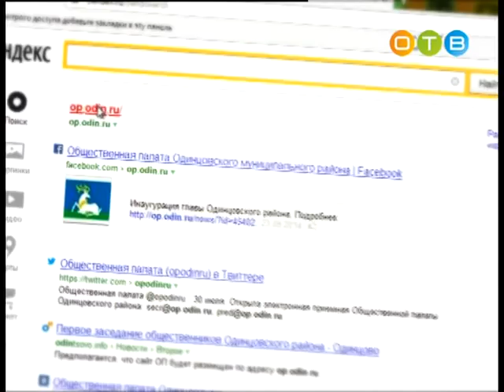Разберемся 29 03 2016